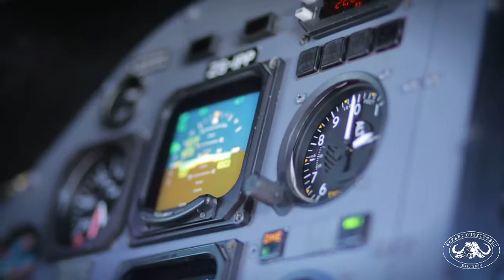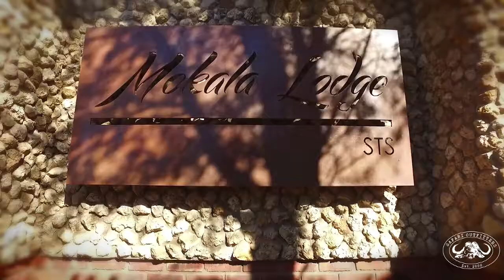Safari Outfitters - CZ African Safari Experience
Book your next hunt with Safari Outfitters. Choose from your preferred hunting package or destinations. Also have a look at the testimonials of our previous hunters.